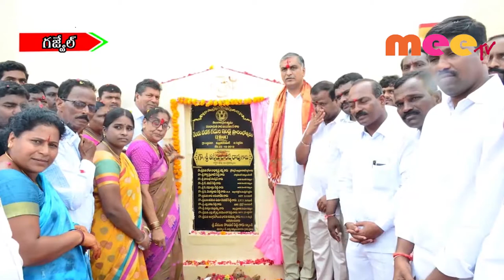డబుల్ బెడ్ రూం ప్రారంభం \\ 23..10..2019 \\ MEETV NEWS